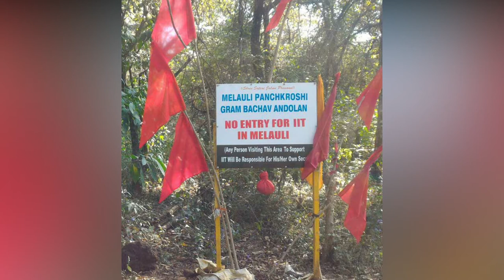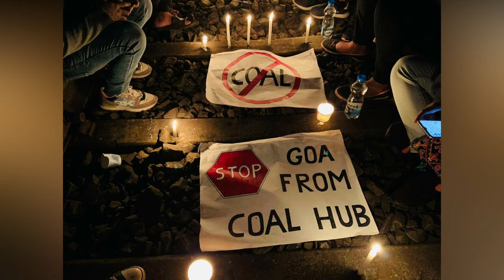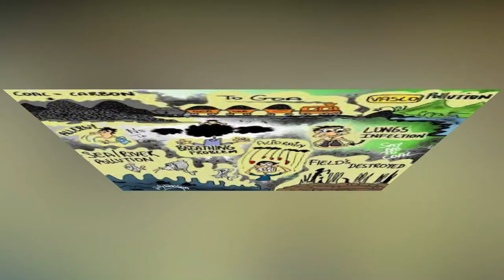Poltodi voitam by Faust Menezes, sung by Romeo Braganza, video designing by Mickey Fernandes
Poltodi voitam
By Faust, Sung by Romeo, Video design by Mickey Fernandes.